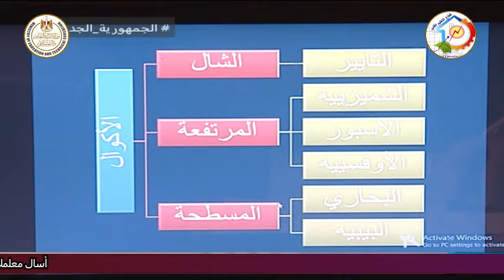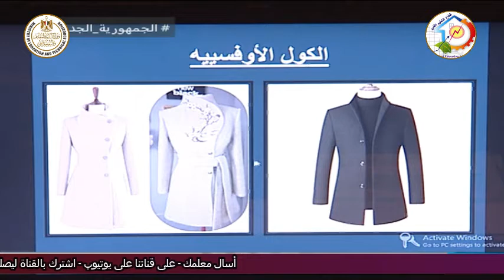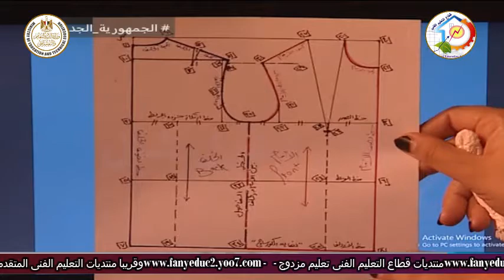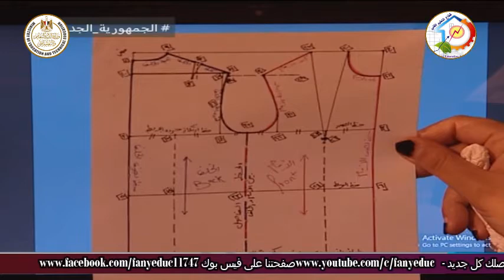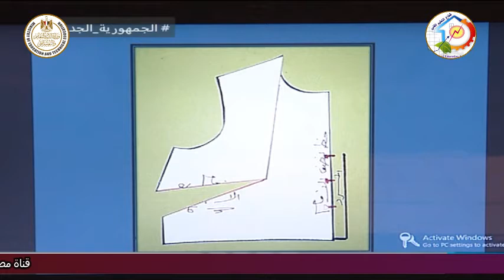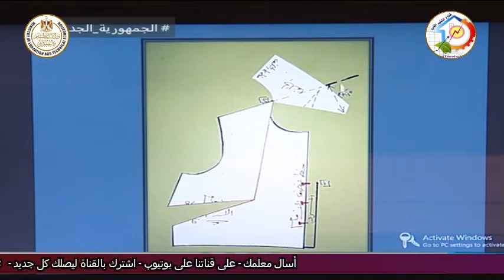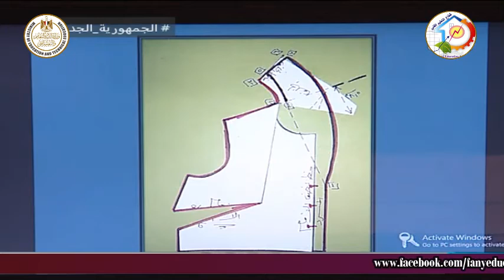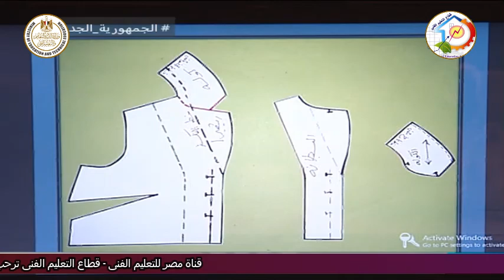التعليم الفنى - التعليم الصناعى - الملابس الجاهزة - انواع الاكوال - د نهى عز الدين